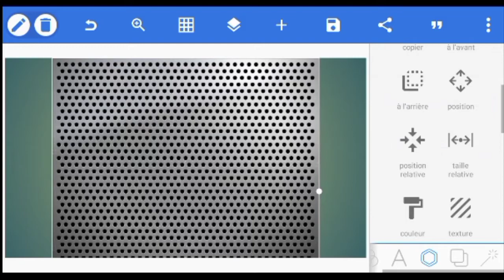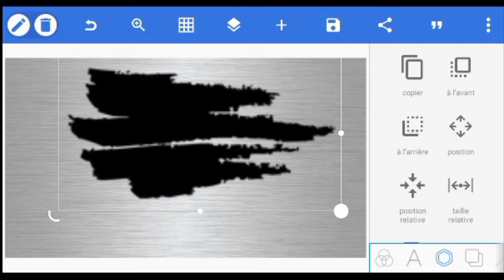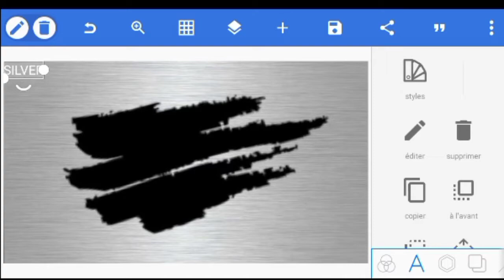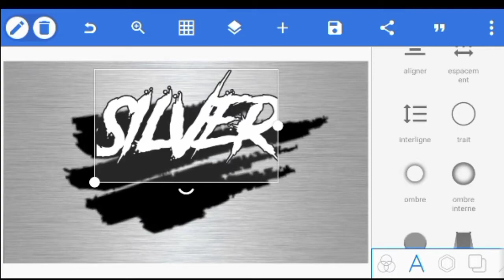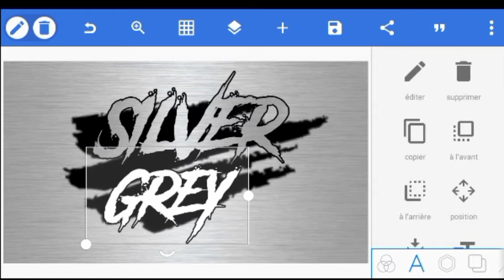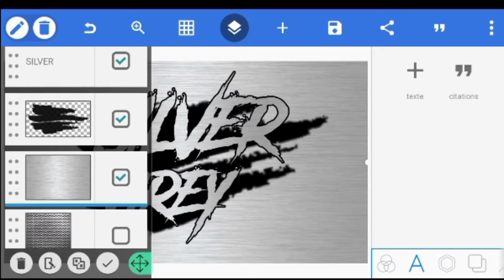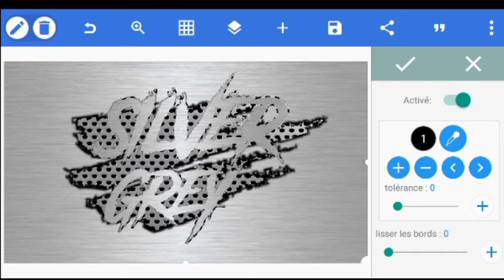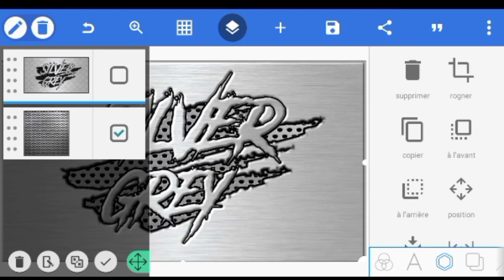PIXELLAB editing photo silver grey 😂🤩 Logo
PIXELLAB editing photo silver grey 🥰🤩 Logo PIXELLAB editing photo silver grey🤩 Logo